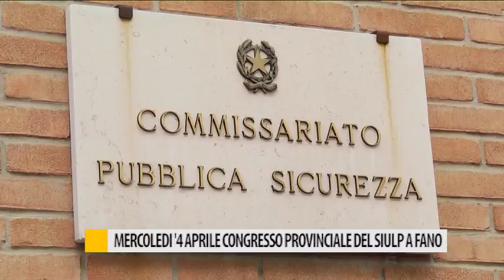Mercoledì 4 aprile congresso provinciale del Siulp a Fano